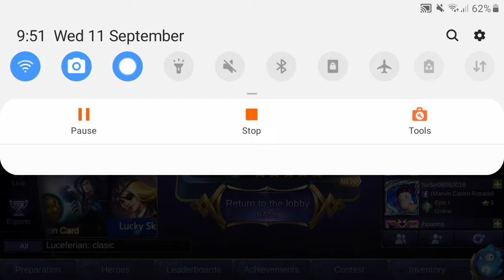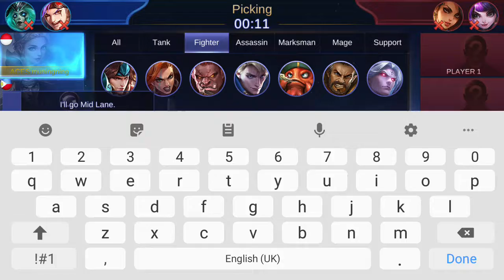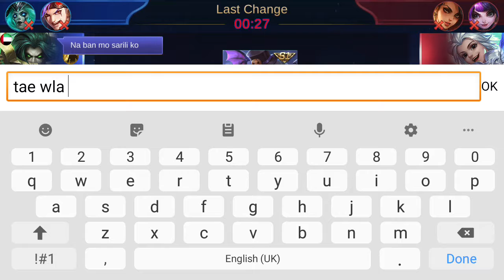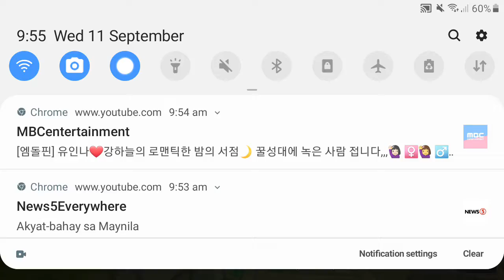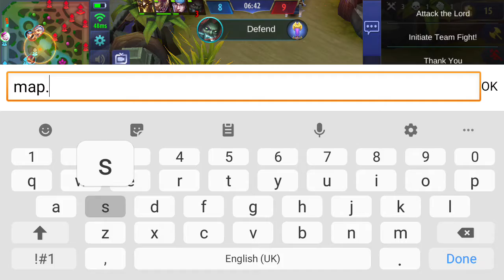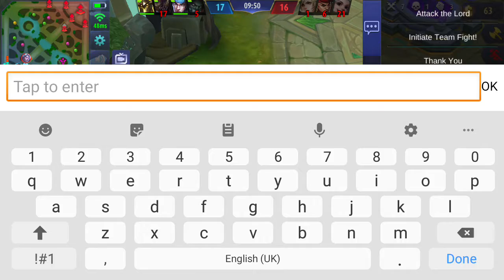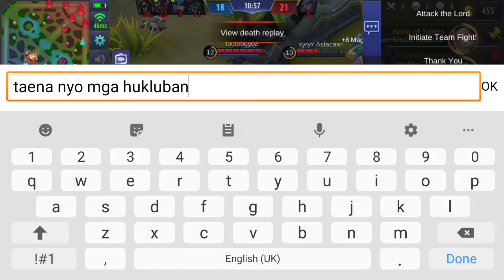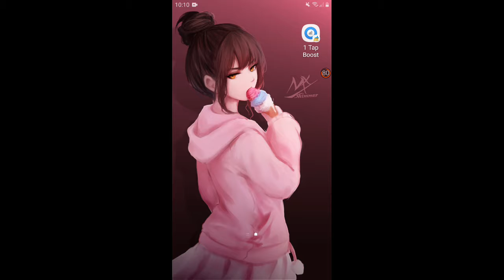BOBO NG HANSOBANSOT 😡 BINUHAT NA NGA NG NANA 👊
defeat :( ngpaka mm at mage na nga ako . DoubleTask na !!